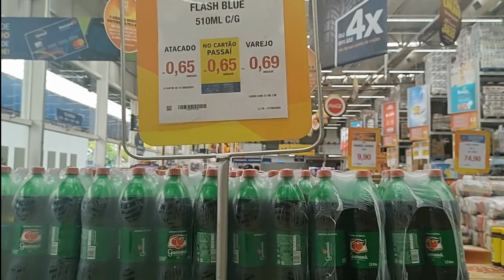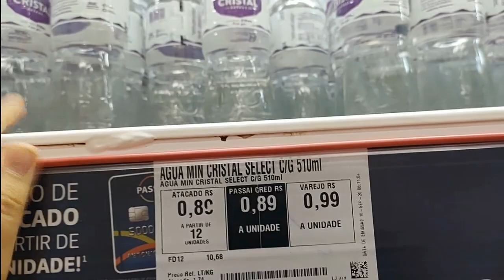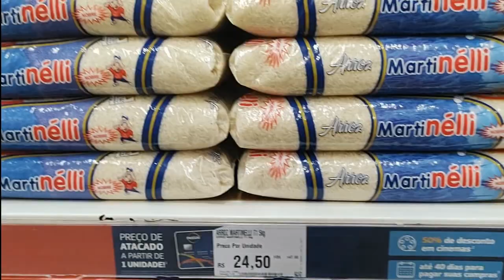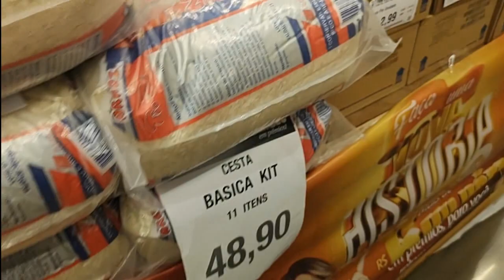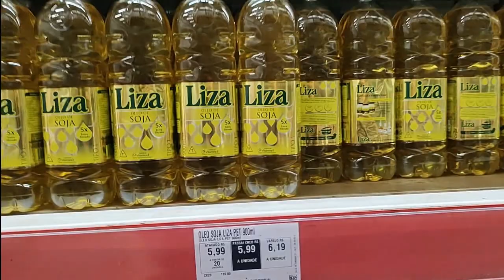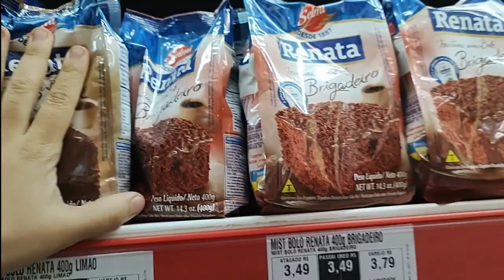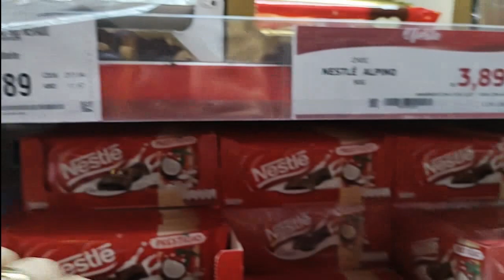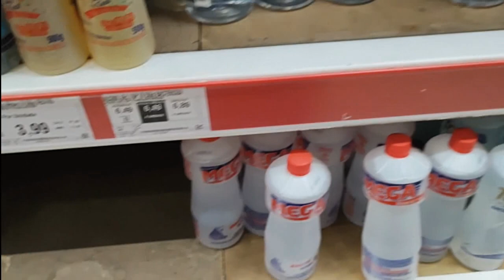COMPRAS DO MÊS NO SUPERMERCADO ATACADISTA *quanto gastamos*